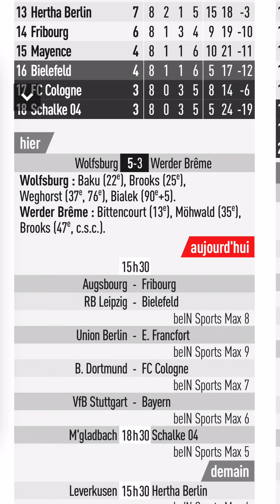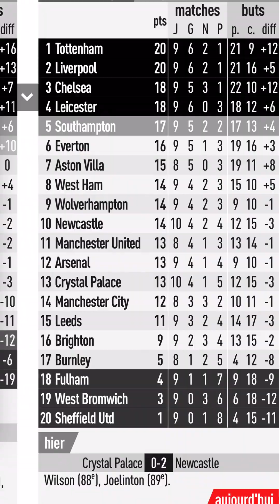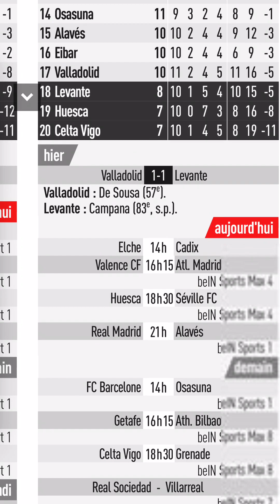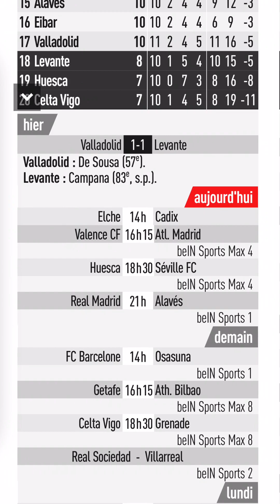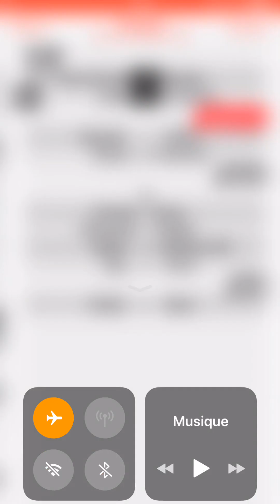Programme des matchs de différents championnat Européens de samedi 28/11/20.